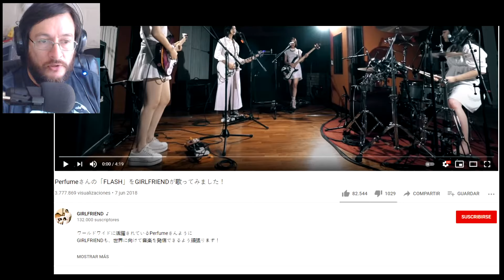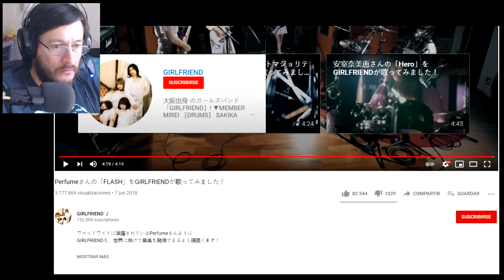Girlfriend | Flash (Cover de Perfume) | REACCIÓN **VIDEO BLOQUEADO**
***VIDEO TOTALMENTE BLOQUEADO***

Nuevo pedido en el canal, estaré reaccionando al grupo japonés Girlfriend y a un cover hecho por ellas del grupo Perfume llamado Flash.